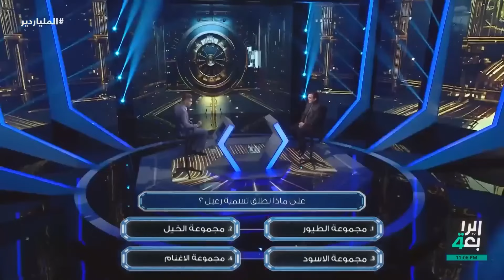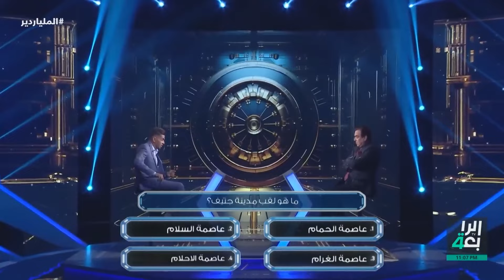أسئلة صعبة جدًا تفاجئ عز الدين الجوهر في بداية الحلقة